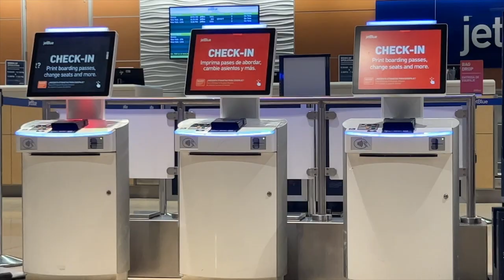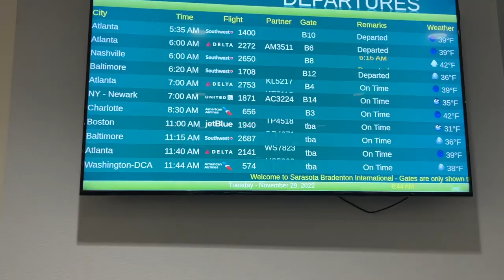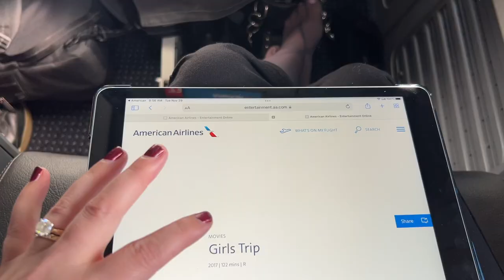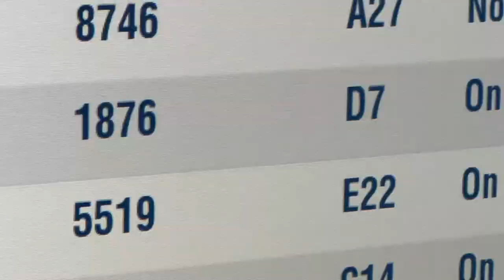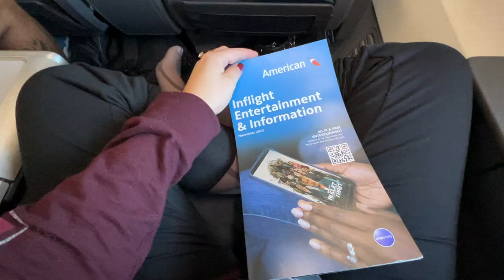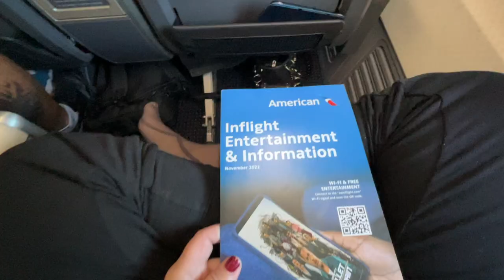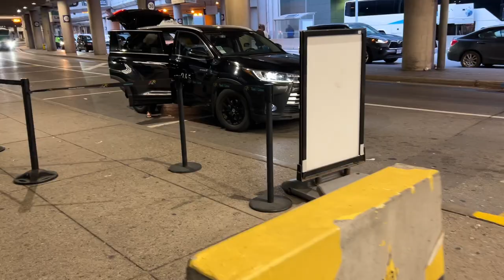TRAVEL DAY VLOG: NYLONS at the AIRPORT.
Join me in this Travel Day Vlog to the airport. I love Travel Days, even if I do have to get up at 4am. As a fashion blogger, I reckoned I'd see how a pair of nylons at the airport would pan out. FIORE knee-high stockings to be exact.  Would they hold up on a travel day? I decided to go casual with my airport hosiery outfit to see if these Fiore nylons could actually be comfortable while traveling. So, I settled for my long-sleeved KISS shirt, some black sweatpants, a pair of knee-high stockings, and my trusted sketchers. Sneakers rock. There was no way I was going to be uncomfortable on this trip. My sneakers alone would guarantee me a cozy little travel day.

In this video, we fly from Sarasota airport to Charlotte then to our frosty final destination of Toronto. I purchased my KISS Rock Shirt (from the men's section) and my black sweatpants from Walmart in Florida just days before. I figured this would be a rocking way to head back to Canada. I bought my knee-high stockings online, they are a sweet shade of grey, with awesome lined patterns to give them a little spunk and texture. It's not the first time I wore these knee-high stockings, and I can vouch that it won't be the last. Check out the review on those PATTERNED NYLONS.

I do love wearing tights, pantyhose, stockings, knee highs, and nylon socks, in fact, I love wearing hosiery of all kinds no matter what the occasion is, even when I fly. And with a travel day of 2 taxis, 2 planes and 3 airports I can definitely say that my outfit choice was perfect. I was expecting a ladder or hole in my nylons mainly because there was not much of a reinforced toe, and we did a ton of walking, but in the end, they did the job, got some more air time here on youtube, and kept my feet and calves nice and warm.

Fiore has so many types of styles, and colours in hosiery and at a reasonable price point too. Are you a fan of Fiore nylons?

JOIN MY YOUTUBE MEMBERSHIP and receive perks like priority comments, exclusive emojis/posts/polls, and partake in my pantyhose giveaways. I'll be adding much more as I go along. 💋 Your support means the world to me.

Nylons rock and so do you.

My Camera
My External Hard drive
My Mic

Music is Artlist Licensed

Candy Apple Red by Ace
Nevada by Dan Zeitune
Drawn Home by Low Light